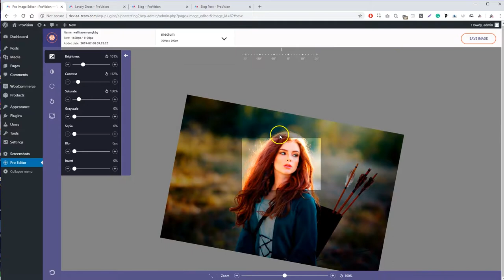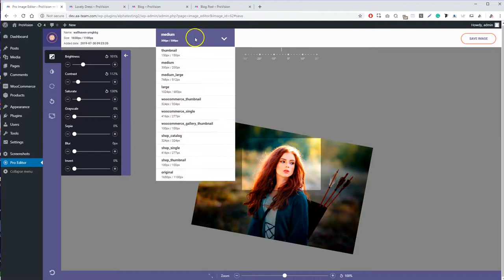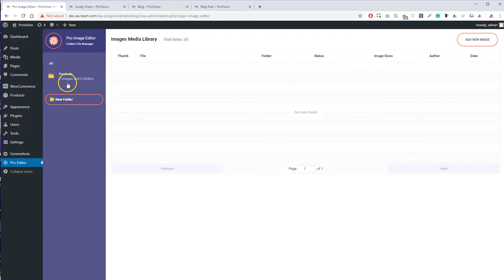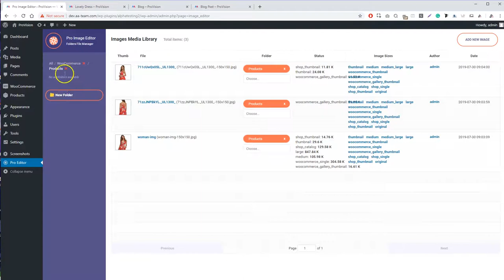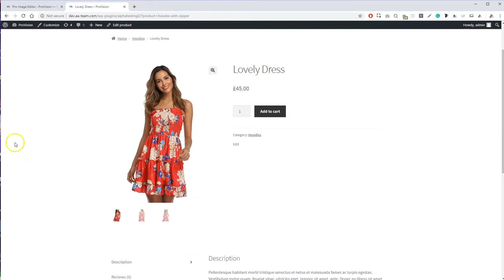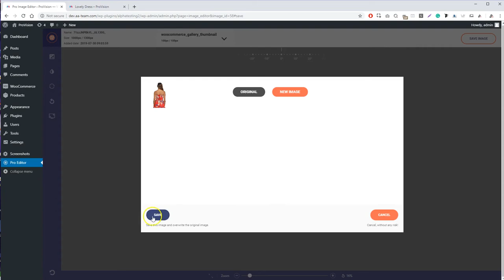ProVision Image Editor for WordPress / WooCommerce with Folders File Manager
If you’ve ever wished you had a Pro Image Editor inside your WordPress dashboard, you’ve found the perfect plugin for the job!

ALL-IN-ONE Image EDITOR

An Image Editor That's Easy to Use and Incredibly Effective

ProVision gives you a pro image editor inside of your WordPress dashboard. You can edit images on the fly and create better experiences for your customers.

ProVision has all the tools and effects you need to make wow-worthy images.